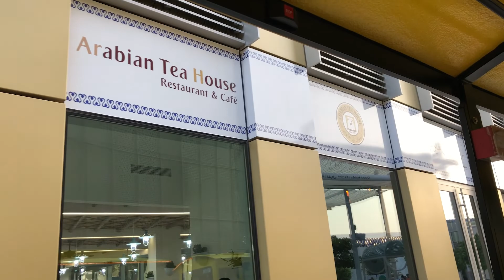FREE Expo Explorer Train Experience at Dubai Expo 2020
This is Expo Explorer at Dubai Expo 2020